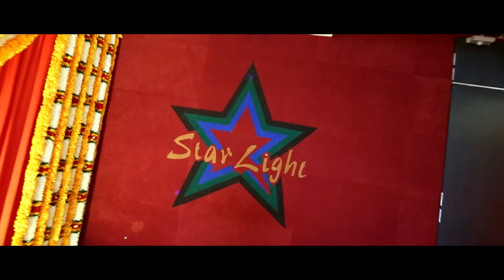Cinematic Video "Nantakumar & Lesharlenee wedding Highlights" By PhotoCentre55studio#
Nantakumar & Lesharlenee wedding Highlights
Composition : PhotoCentre55studio, Ampang
Malaysian Indian  Cinematic Video Highlights by PhotoCentreStudio, Ampang